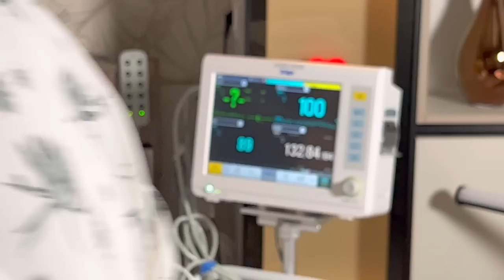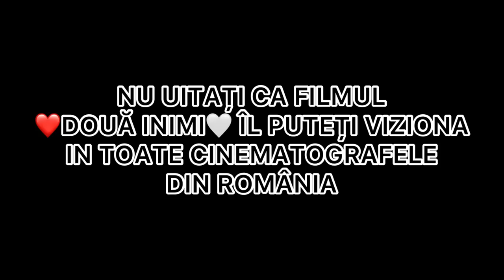Iubitul Anei😨/Camera de filmat a fost distrusă (Making of - ziua 2 de filmare din Două Inimi)